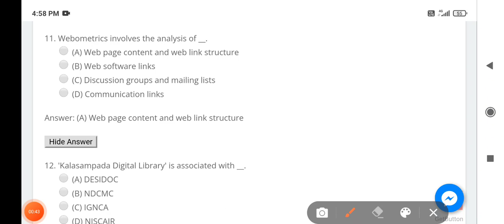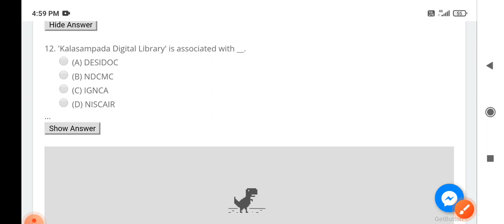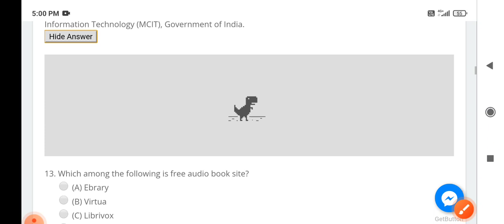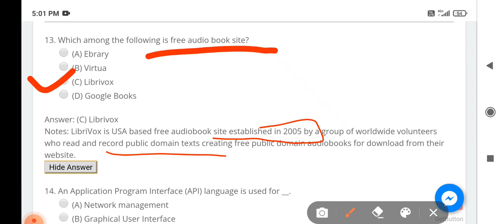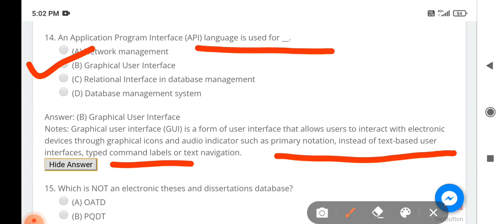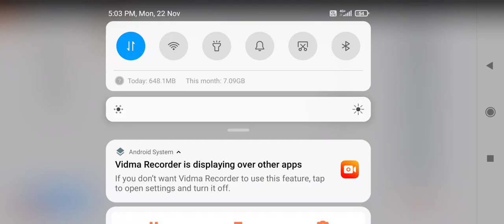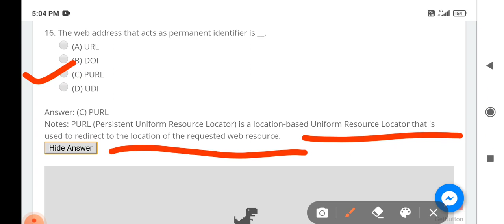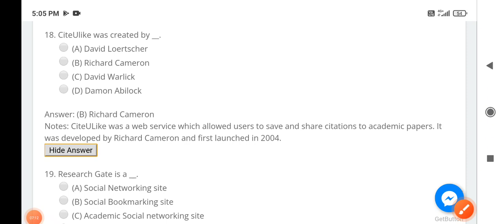K SET Important Questions Library And Information Science.NTA NET/MH SET/KVS /NVS.